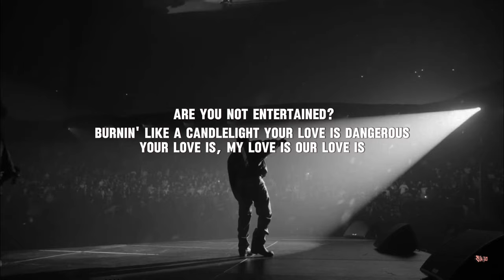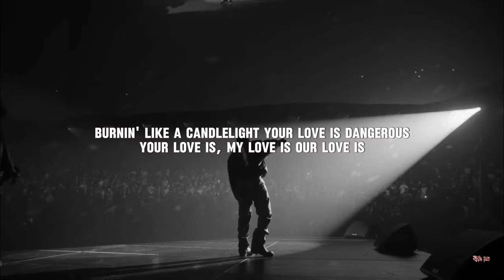BURN - Kanye West & Ty Dolla $ign (lyrics)